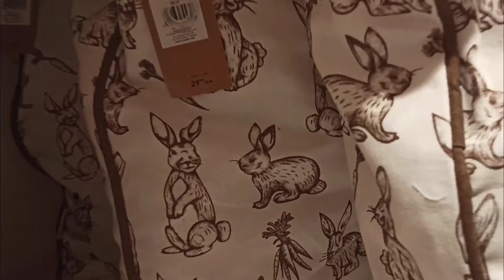HOMLA🐰DEKORACYJNE PODUSZKI WIELKANOCNE🐇WIANKI🍃PRZEGLĄD PÓŁEK🐇